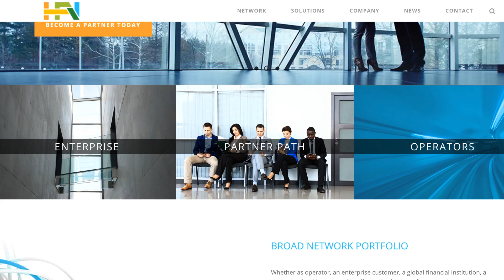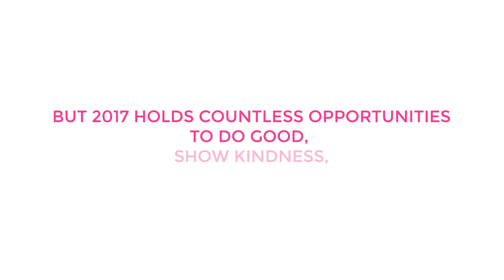26FIVE | 2016 REEL